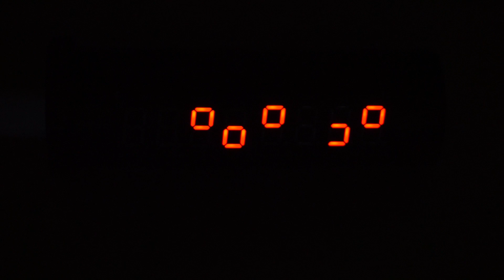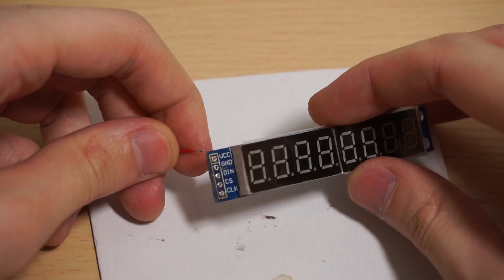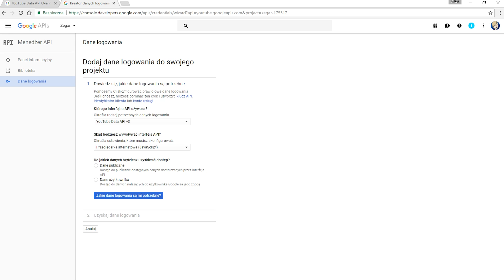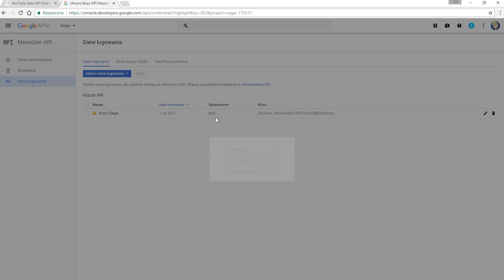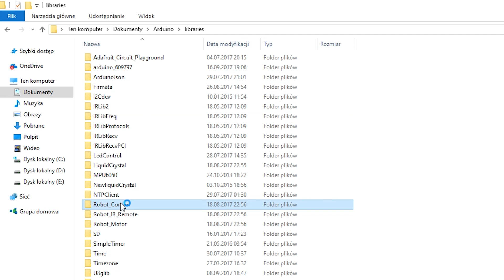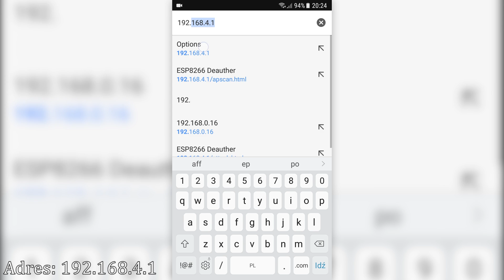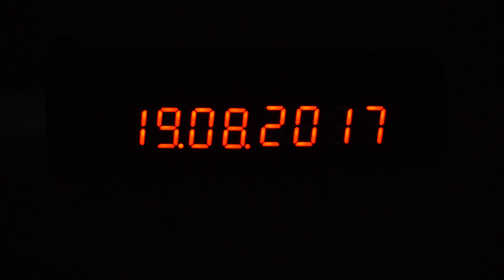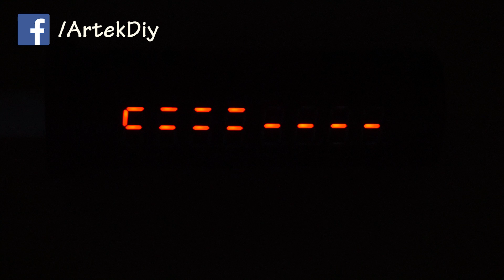Jak zrobić Zegarek YouTuber'a? - ArtekDIY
W tym odcinku ArtekDIY dowiecie się, jak zrobić Zegarek YouTuber'a! Liczba widzów, jak i wyświetleń dla każdego twórcy na YouTube jest bardzo ważna. Dzięki temu prostemu gadżetowi, każdy twórca może na bieżąco monitorować te wartości, bez wchodzenia na swój kanał.

UWAGA! Biblioteka ArduinoJson musi być w wersji 5.13.5 - Na nowszej program się NIE skompiluje. Ponadto, jeżeli w momencie wyświetlania się statystyk macie na zegarze czarny ekran, a robiliście projekt w Konsoli Deweloperskiej google już jakiś czas temu to problem powinno rozwiązać usunięcie całego projektu z konsoli, a następnie wygenerowanie api od początku.